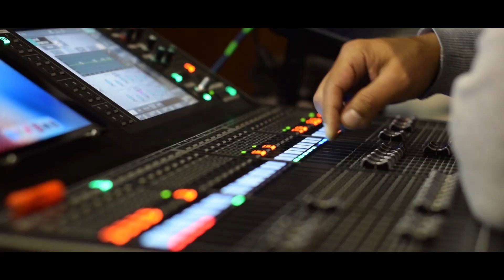Conference of Data Protection and Privacy Commissioners 2019 - Tirana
Conference of Data Protection and Privacy Commissioners (ICDPPC 2019). Our company have managed to exceed expectation on technical equipment and full service for the biggest conference held so far in Albania.
Our technicians have managed successfully to accomplish in record time the installation and operation of audio , lights, stage and video screens  for simultaneous conferences and events at large scale.